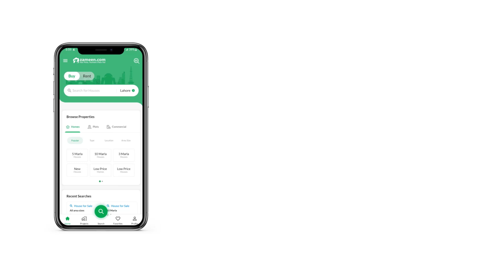5 MARLA PLOT FILE FOR SALE IN WAPDA CITY FAISALABAD